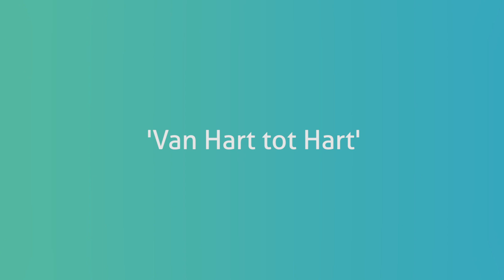God Dichtbij - De schaduw van Jezus (Aflevering 8)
Wist je dat in het Oude Testament al veelvuldig over Jezus gesproken wordt? Daar kan Marcus Potters heel enthousiast van worden. In de achtste aflevering van God Dichtij gaat hij in op de schaduw van Jezus die in het Oude (of ook wel het Eerste) Testament zichtbaar is. Daarvoor hoor je een prachtig lied gezongen door Simone Schaap en begeleidt door Raoul Hoogerdijk. En Linda den Hollander heeft een mooie bemoediging voor iemand die een pittige tijd achter de rug heeft..

God Dichtbij, elke woensdag vanaf 07.00 uur op Youtube.com/baptistengemeentekatwijk en op